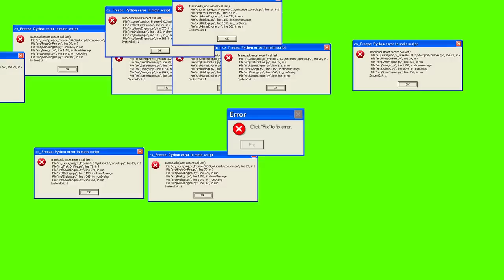Windows XP Virus Error Green Screen || Best HD Video || For Gaming and Roasting editing video